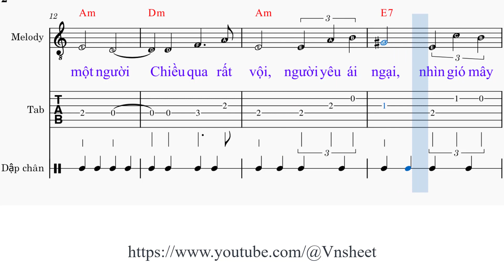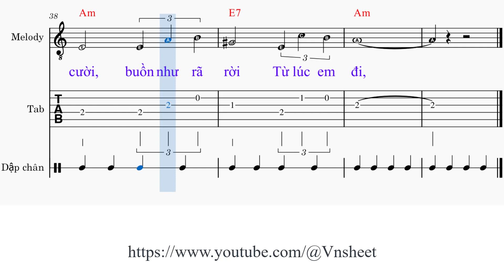sheet Từ lúc em đi Tone nam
Link đăng ký hội viên Từ lúc em đi

Từ lúc em [Am] đi rồi, ngoài mái hiên mưa đêm hỏi [Dm] tên người
Đường hoang vắng [Am] đợi, hàng cây lớn [E] gọi, buồn nghe lá [F] rơi [E]
Từ lúc em [Am] đi rồi, hàng ghế công viên xưa chỉ [Dm] một người
Chiều qua rất [Am] vội, người yêu ái [E] ngại, nhìn gió mây [Am] trôi. [E]

Phố đêm đèn vàng không có [Am] em
Tiếng mưa nhỏ buồn trong trái [Dm] tim
Khúc ca thưở nào theo bước đêm [F] hoang
[Dm] Nhớ em lạnh [F] lùng căn gác [E7] vắng.

Từ lúc em [Am] đi rồi, từng cánh hoa yêu đương bỏ [Dm] bên đường,
Bàn tay ngón [Am] gầy, tìm môi thở [E] dài, lời yêu gió [Am] bay.

Từ lúc em đi [Am] rồi, từng cánh chim đêm hỏi [Dm] tên người,
Nhiều khi tiếng [Am] cười, buồn như rã [E] rời
Từ lúc em [Am] đi, từ lúc em đi.
Từ [F] lúc [E] em [Am] đi.

Từ lúc em đi,
sheet Từ lúc em đi,
sheet nhạc Từ lúc em đi tone nam,
Anh Bằng,

Tu luc em di,
sheet  nhac Tu luc em di,
sheet  Tu luc em di,
sheet  nhac Tu luc em di tone nam,
sheet  Tu luc em di tone nam,
Vnsheet,